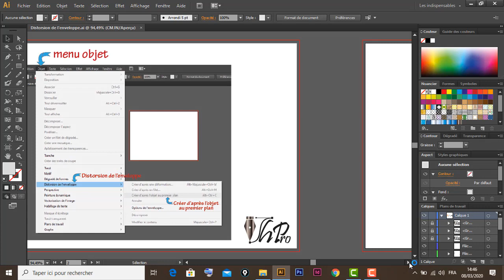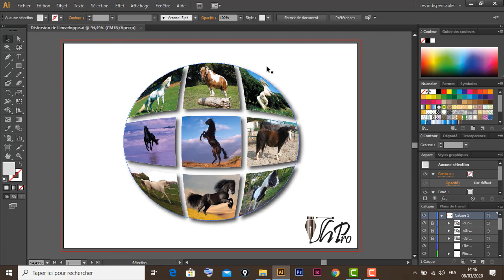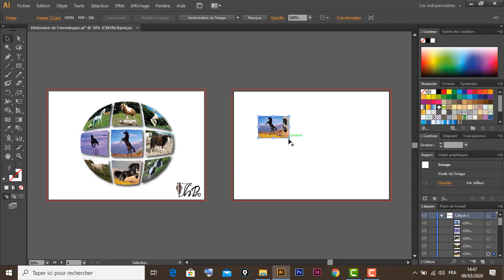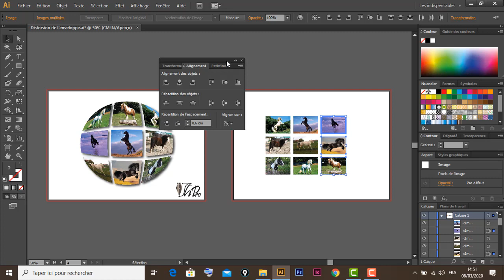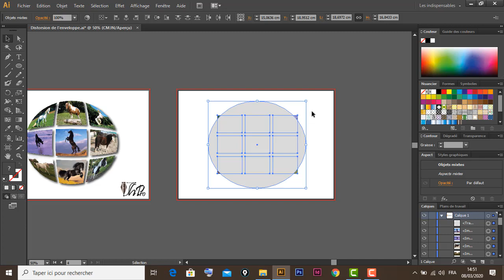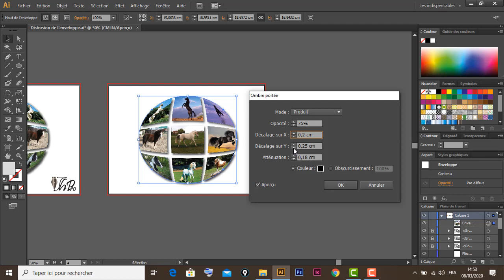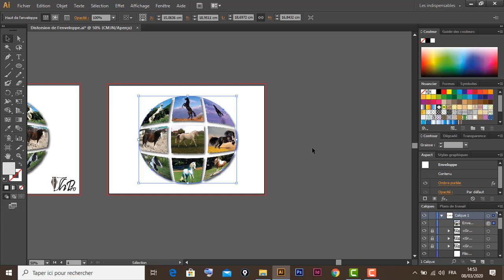distorsion de l'enveloppe sous illutrator avec plusieurs images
comment préparer une distorsion de l'enveloppe sous  illutrator avec plusieurs images et les transformer en format circulaire 3D